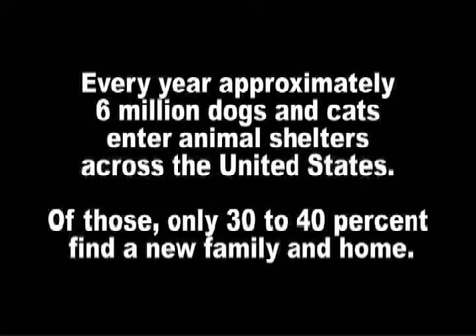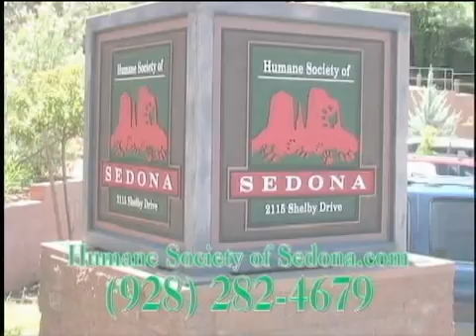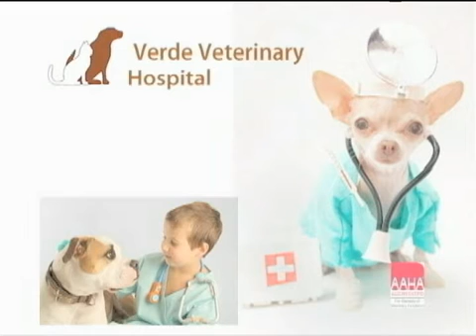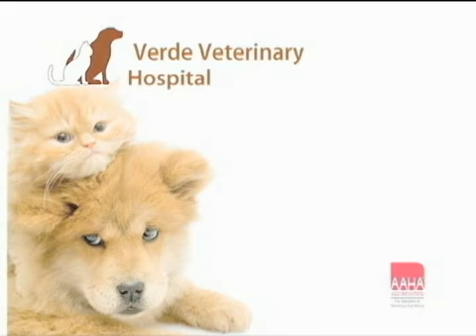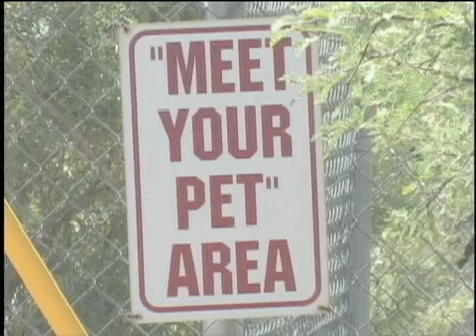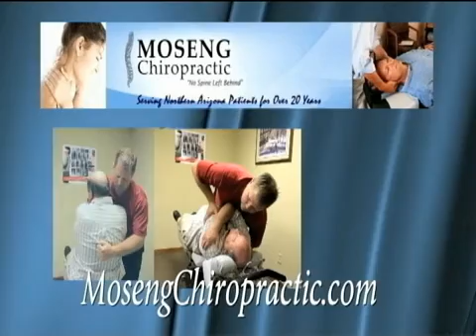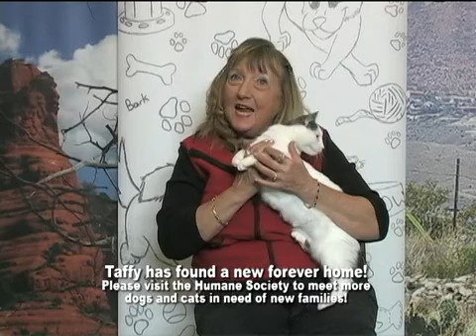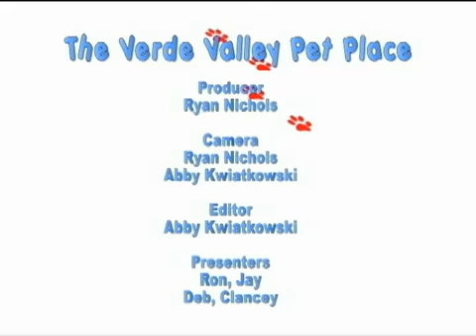Pet Place Episode 67